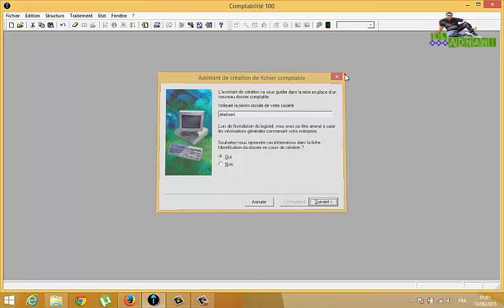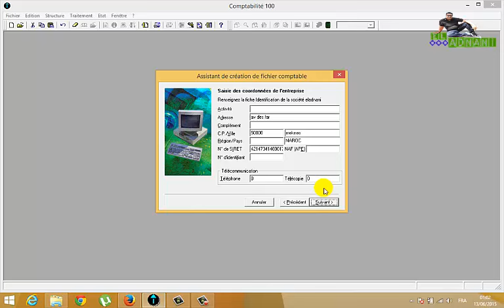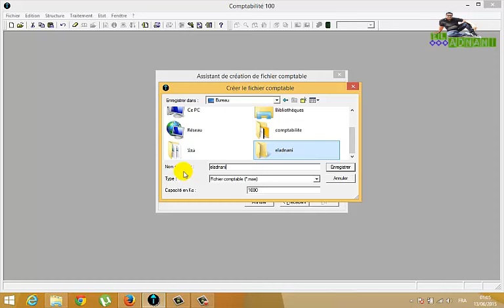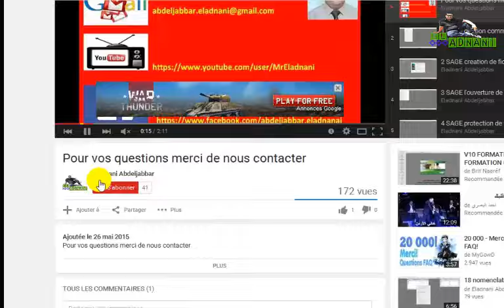2 SAGE comptabilite creation de fichier comptable